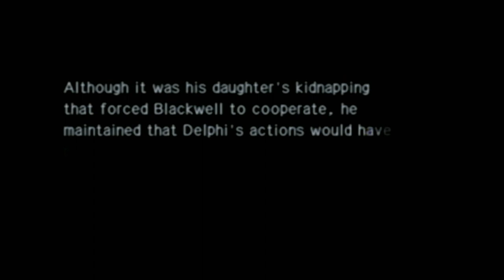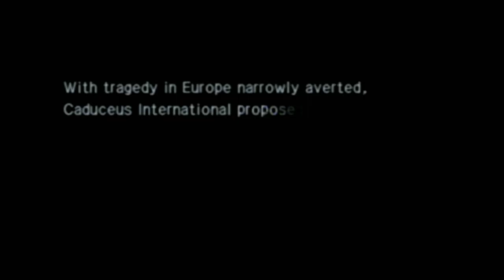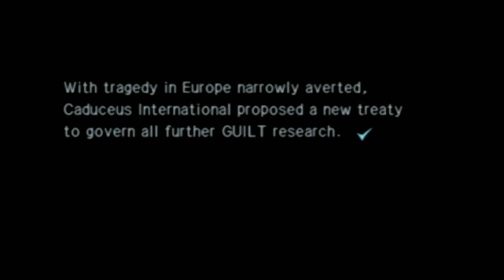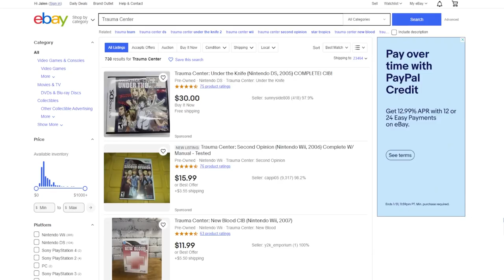Kurose Reviews: The Trauma Center Series Pt. 1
It's the first video of the year and we're gonna be taking a look into a series forgotten by Atlus! In this review we're gonna be looking at the first three Trauma Center games.

Footage owned by:
Tsunao the Faker
Alexander Pale

Time Stamps:
Under The Knife - 2:43
Second Opinion - 16:39
New Blood - 26:19
Overall Opinions/Verdict and Ending - 43:02